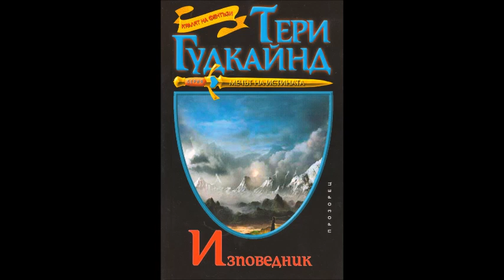Тери Гудкайнд - серия Мечът на истината - книга 13 - Изповедник - глава 29-38 (Аудио книга) Фентъзи